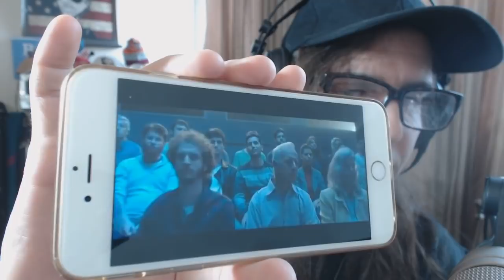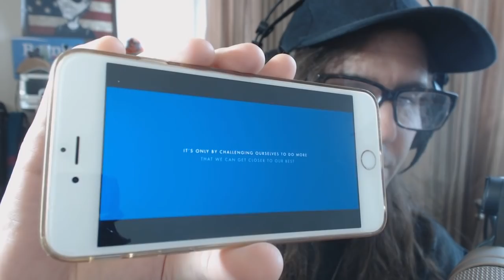Gillette Cuts Its Own Throat With Anti-Male Razor Commercial